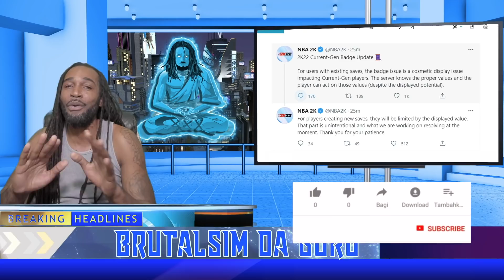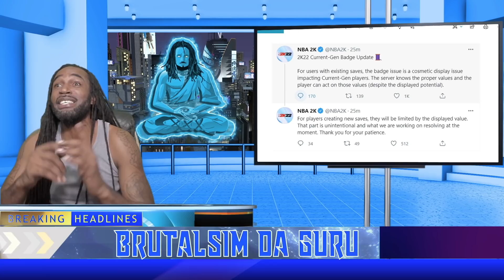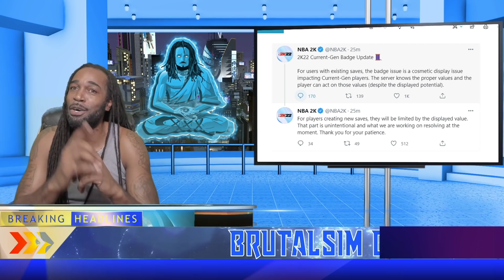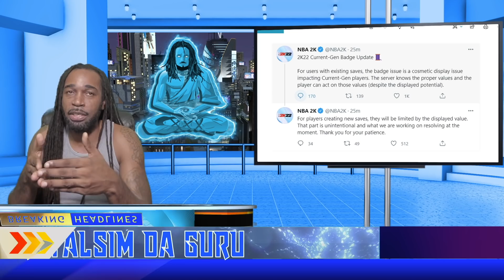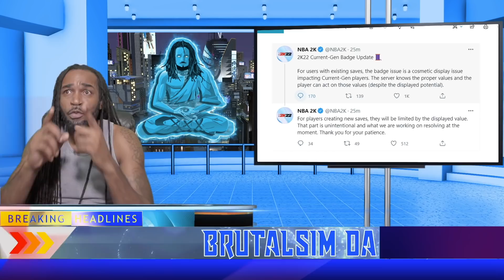NBA 2K22 NEWS - 2K PROMISE FIX FOR MISSING BADGES COMING SOON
My Setup